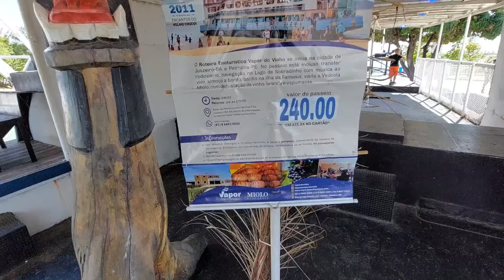CONHECENDO A ORLA DE JUAZEIRO NA BAHIA COM OS AMIGOS DO MOTO CHICO 2024 / PONTE JUAZEIRO PETROLINA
NESSE VÍDEO VOCÊS VÃO CONHECER A ORLA DO RIO SÃO FRANCISCO EM JUAZEIRO NA BAHIA.